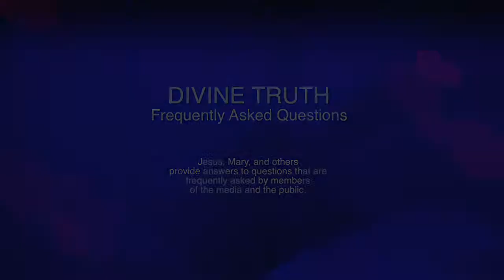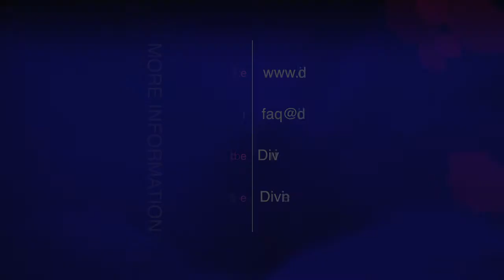What is Preclusion?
Q01. What is Preclusion?

20130301 Human Soul S01Q01